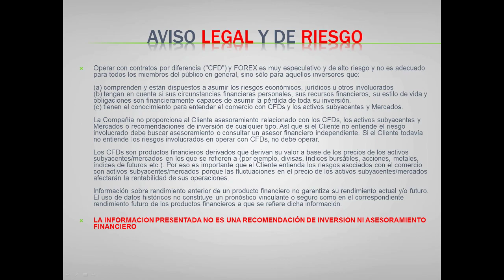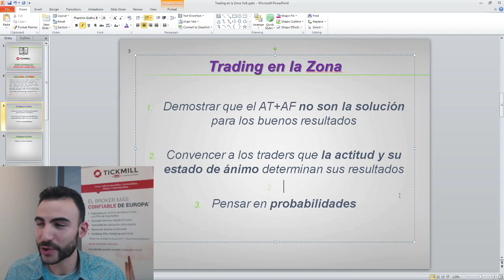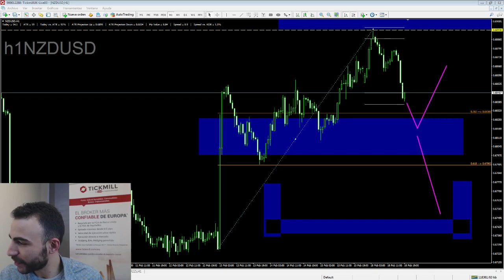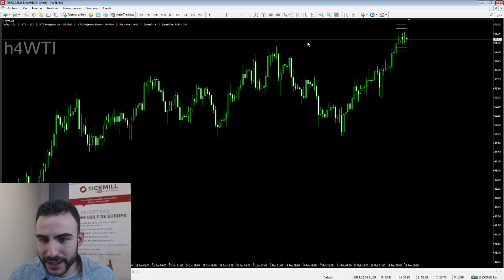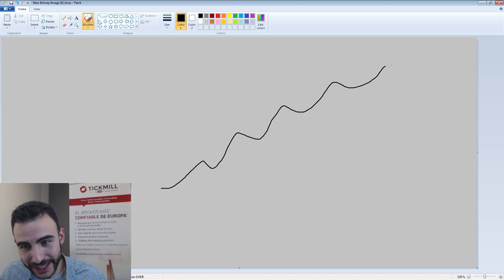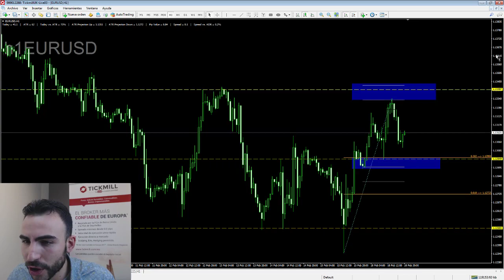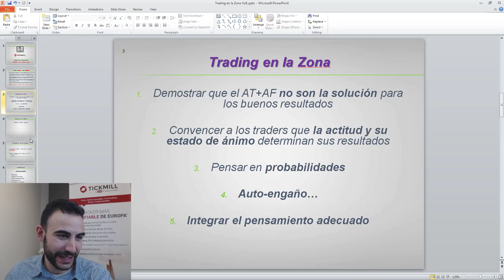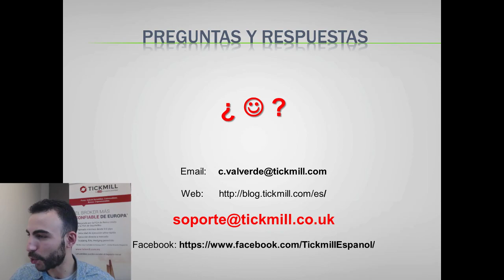Sesión de Psicología - Leyendo Trading en la Zona - Con Carlos Valverde